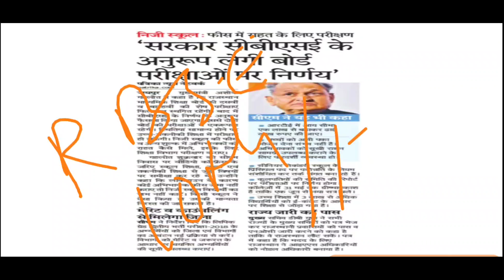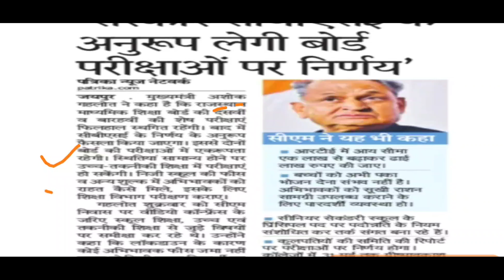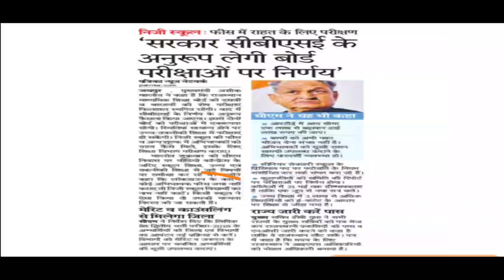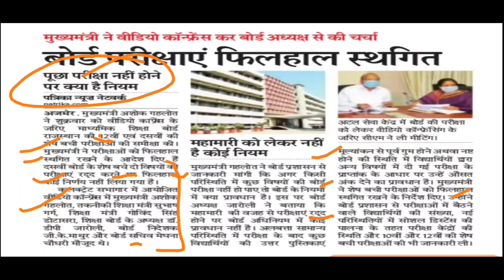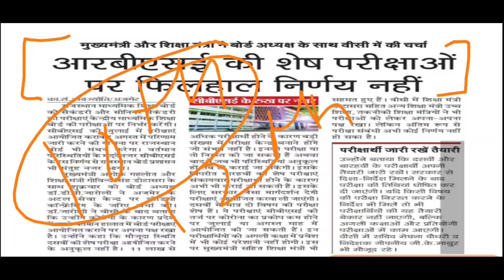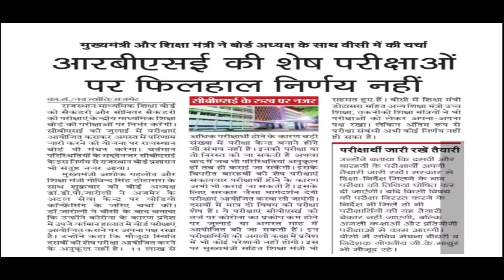बोर्ड परीक्षा होगी या नहीं | 10th 12th Board Exam Kab Honge 2020 |10th 12th Board Exam Result Date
Kargawal Misty_#kargawalmisty_#kargawal

Suggested Tags:
Rajasthan Board 5th,8th,10th,12th Board Exam Date Declared 2020/Rbse 8th 10th Board Exam Postponed

Please Follow The Steps:
1. LIKE
3. SHARE
4. COMMENT